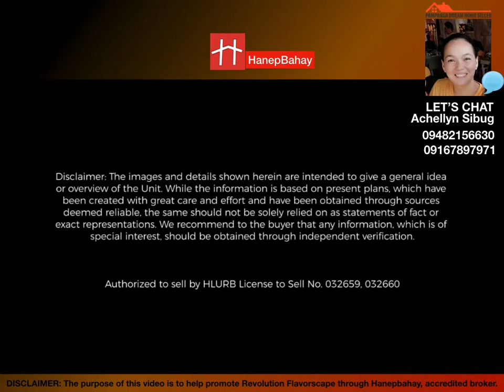Best Seller!Lakeshore Flavorscape Selling FAST! Inquire Now Jane Quito at 09083999184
Dear Valued CLIENT,
We are pleased to announce that Lakeshore 360% beautiful project is ON!  Revolution Flavorscapes at Lakeshore, Mexico, Pampanga

Land Area: 70 hectares within the 300 hectare Lakeshore development
Location: Barangay Divisoria, Km. 71, North Luzon Expressway, Lakeshore, San Fernando Pampanga
House Models: Alcove, Cocoon and Nest.

Community Amenities: 12-hectare lake (with boat riding, rowing and fishing available), lakeside parks, jogging path, retail area and Petron gasoline station, shuttle service to SM Pampanga Transport Terminal, community church (under construction)

Facilities: two entrance gates, concrete road network, landscaped open spaces, centralized water system, landscaped parks and playgrounds

(Price are subject for change depends on when you have viewed this video) DO NOT WORRY JUST INQUIRE WITH ME  at 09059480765 or 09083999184 and I will share you the updated price.

Achellyn Sibug

ALCOVE
Tcp : P 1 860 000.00
Dp: P 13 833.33 FOR 12MOS
Reservation: P 20,000
Loan Amount: 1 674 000
MA:Monthly Amortization
20 yrs: P 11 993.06 MA
15 yrs: P 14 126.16 MA
10 yrs: P 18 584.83 MA
5 yrs: P 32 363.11 MA

SPACES Computation for bdo
Price: P 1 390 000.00
Dp: P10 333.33 FOR 12MOS
P15 000 RESERVATION FEE
Loan Amount: 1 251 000
Monthly Amortization
20 yrs: P8 962.55 MA
15 yrs: P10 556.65 MA
10 yrs: P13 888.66 MA
5 yrs: P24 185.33 MA

COCOON
Tcp: P 2,440,000
Dp: P 20,331.25 for 12mos
P 25,000 Reservation fee
Loan Amount: P2,196,000
20 yrs: 15,732.83
15 yrs: 18,531.10
10 yrs: 24,380.10
5yrs: 42,454.84

NEST - Single Detached
2Storey| 2BR with Carport
2Toilet and bath

Tcp: 3,630,000
Rf: 40k (maybe diffent now)
Dp 12mos: 26,917/mo

Remaining bal:
3,266,386 payable to bank (repricing)

20yrs: 22,469
15yrs: 26,689
10yrs: 35,449
5yrs: 62,392